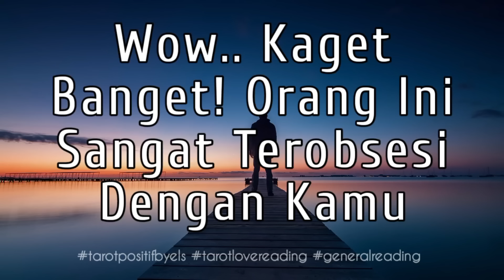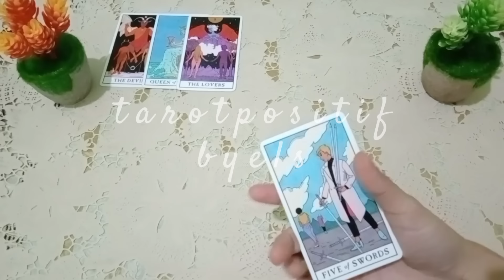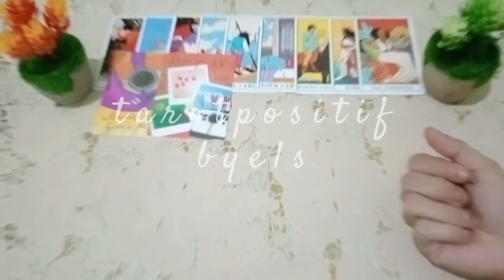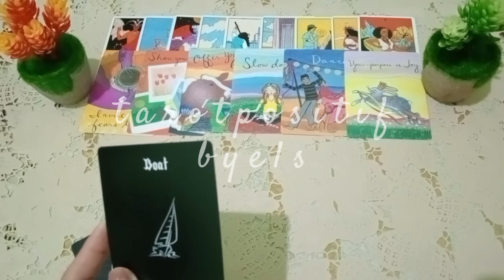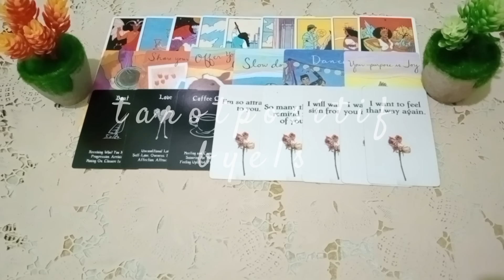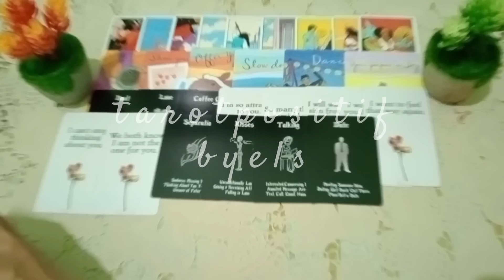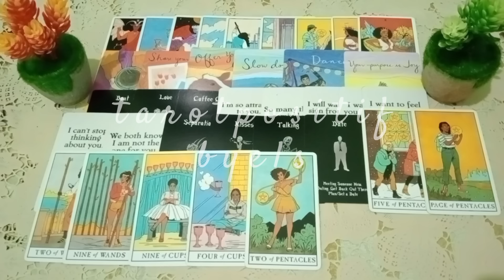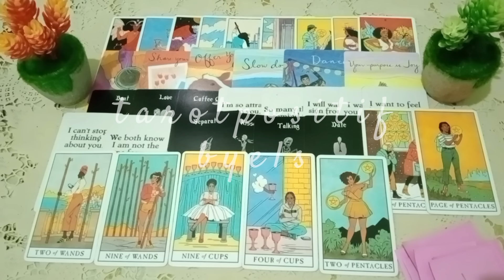🔥 Gak Nyangka Ya..! Orang Ini Punya Obsesi Yang Gak Main-main Sama Kamu Beda Dari Yang Lain 💚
Tema Kita Kali ini Adalah.. Luarbiasa..! Gak Nyangka Ya.. Orang Ini Punya Obsesi Ke Kamu Beda Dari Yang Lain.

Pembacaan Kita kali Ini bersifat umum, pembacaan kartu energi banyak orang, ini hanya prediksi, bisa cocok bisa juga tidak. Bisa resonate bisa juga tidak, atau mungkin akan ada energi yang ke bolak balik atau vice versa. This is fun reading ya guys..

Semoga Teman-teman yang menonton video ini selalu dipenuhi dengan rejeki yang melimpah dianugerahi jiwa yang sehat, tubuh yang sehat dan pikiran yang sehat. Ambil yang bermanfaat untuk kamu yah^^